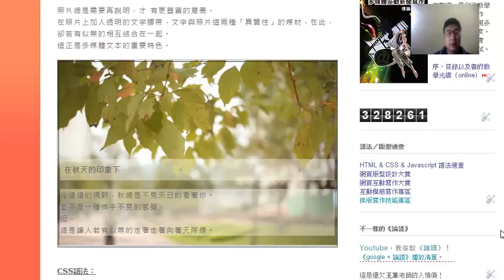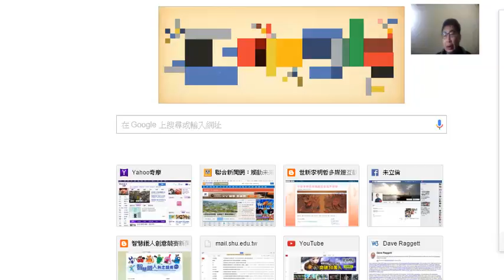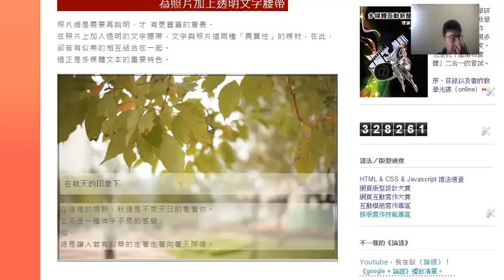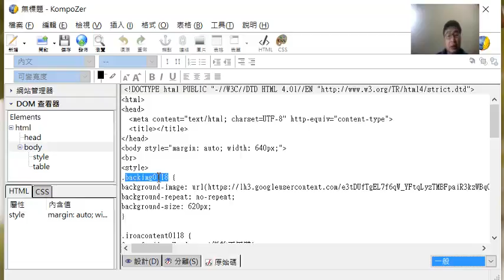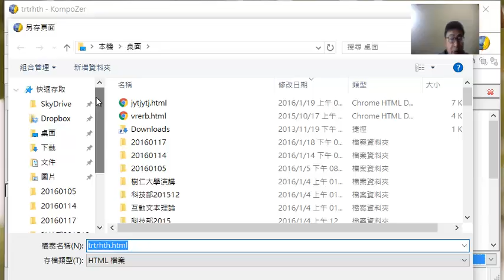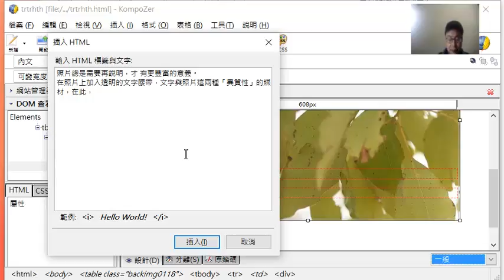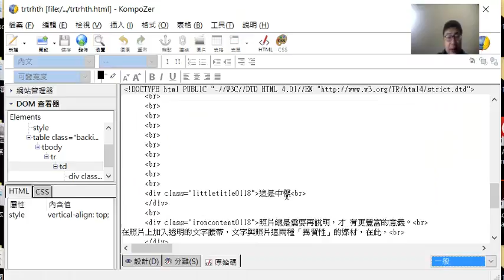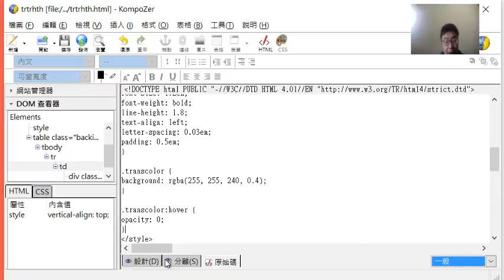為照片加上互動文字腰帶字